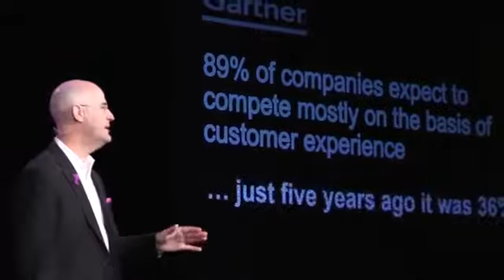STAN PHELPS JD/MBA -Stan Phelps KEY5-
Forbes Contributor, TEDx Speaker and IBM Futurist that inspires brands to increase loyalty and drive sales through customer experience, employee engagement, technology, differentiation and purpose. Have Stan speak at your next event.